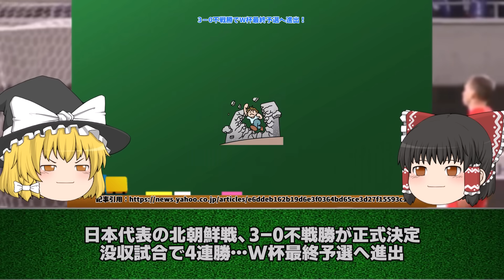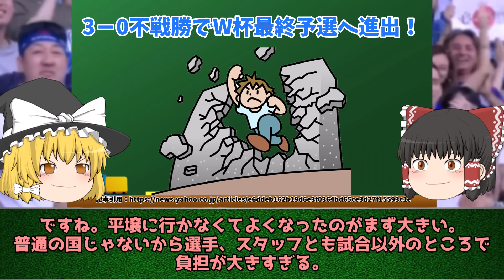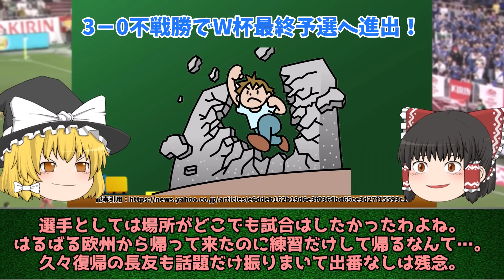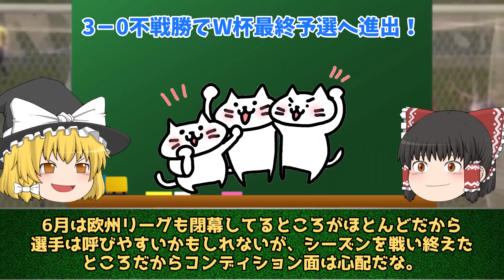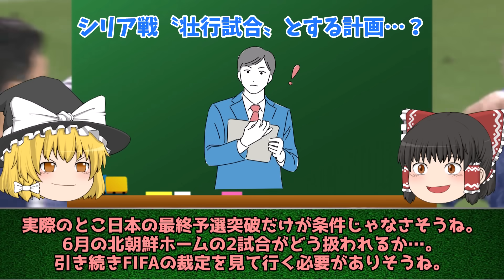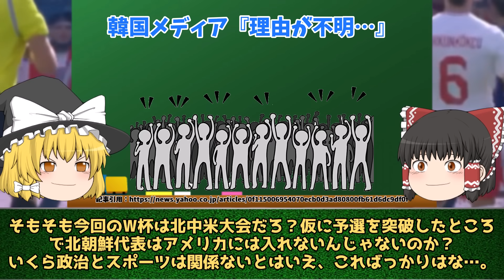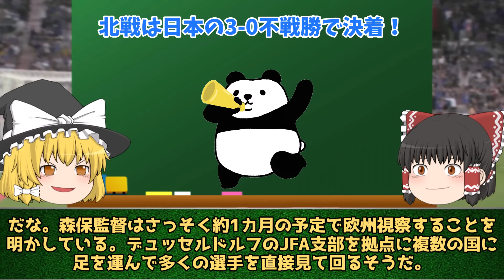【サッカー日本代表】北朝鮮戦没収試合で不戦勝が決定！その裏で日本協会の意外な思惑とは…。【ゆっくり解説サッカー】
日本サッカー協会は、中止になった26日の北中米ワールドカップアジア2次予選第4節・北朝鮮が、国際サッカー連盟（FIFA）規律委員会より、没収試合で日本代表の3-0不戦勝となる決定が通知されたと発表した。
これによりサッカー日本代表のアジア最終予選進出が決まった。

00:00オープニング
00:46不戦勝でW杯最終予選へ
06:49没収試合にネット反響！
08:20協会の思惑
10:42韓国メディアも報道

〇ゆっくり立ち絵:きつね式ゆっくり